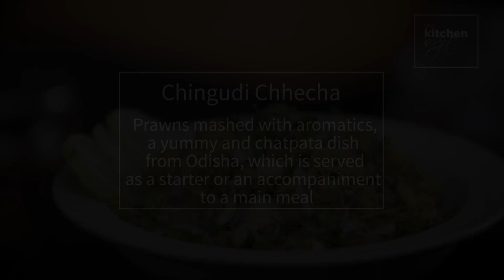S2 Ep4: Prawns Mashed || Chingudi Chhecha || The Kitchen Script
Chingudi means Prawns or shrimps, and Chhecha means pounded. This literally translates to pounded/mashed prawns.

Fried prawns/shrimps crushed and mixed with various aromatics of choice, makes a delicious side dish with a larger meal, or a lovely snack/ appetiser! Here is a simple no-fail recipe for this superb desi dish!

Healthy Eating is Happy Eating!!!